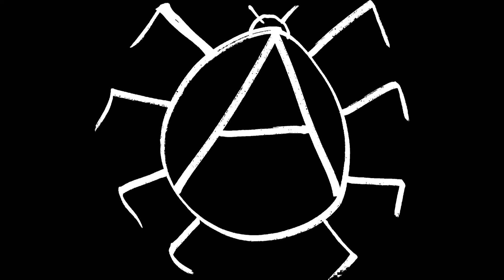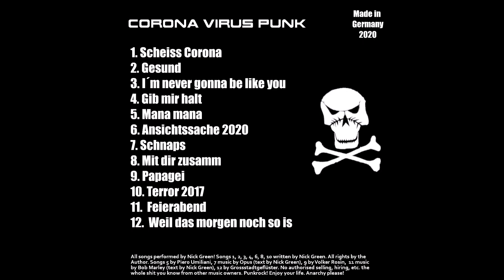11 Green - Feierabend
Text: Nick Green Punkrock